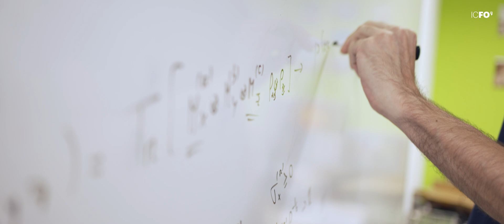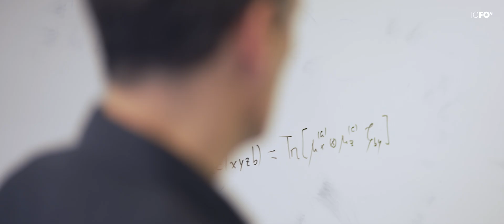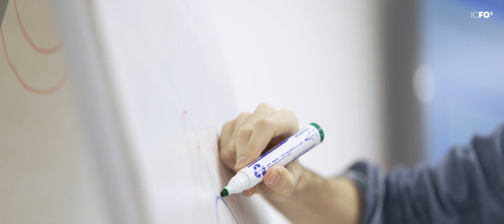Antonio Acín - Quantum Information Theory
The Quantum Information Theory research group led by ICREA Prof. Dr. Antonio Acín main research objective is to understand how quantum laws can be exploited to design novel protocols for information processing and communication, with an emphasis on quantum cryptography.